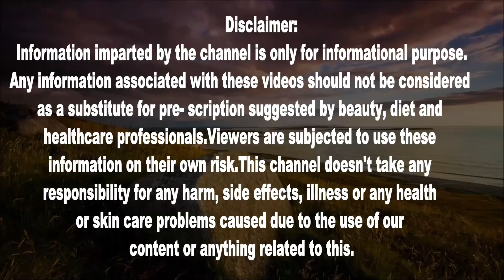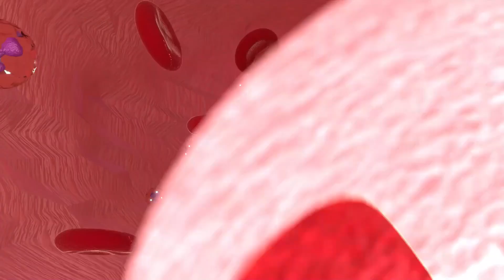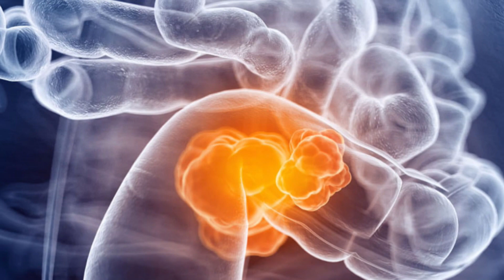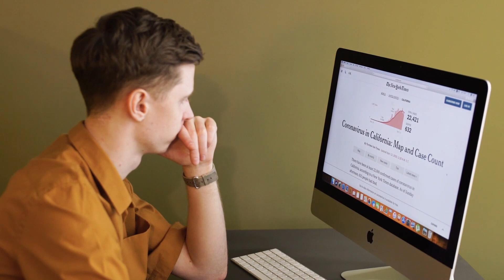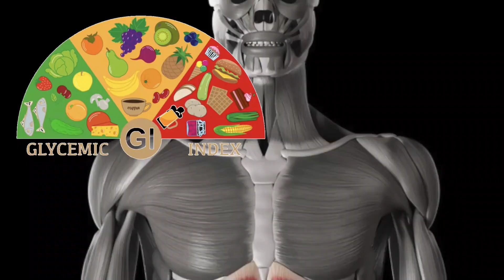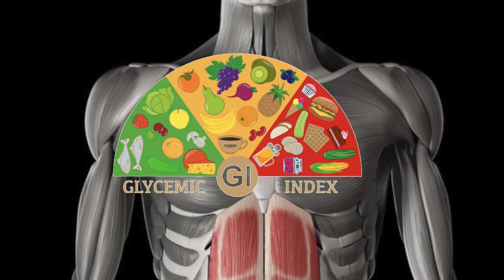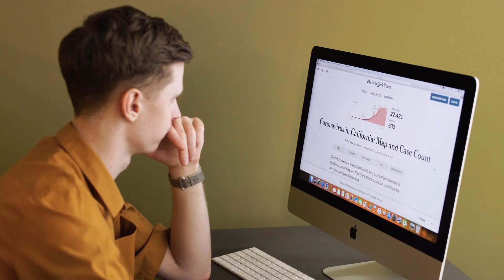पानी में भीगी हुई मूंगफली के फायदे सुनकर हैरान हो जायेंगे आप